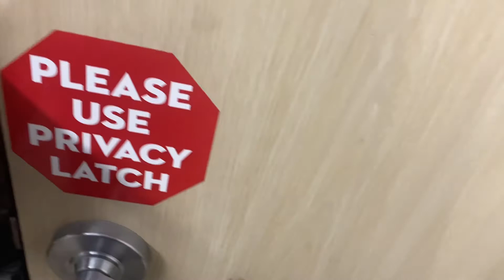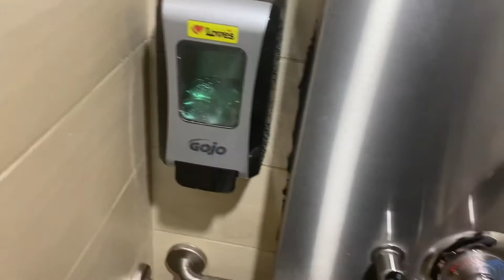What a truck stop shower looks like. Staying clean on the road